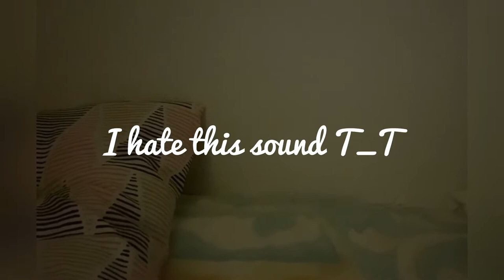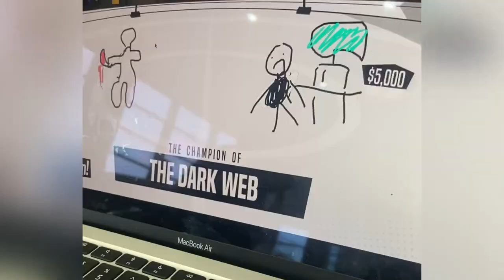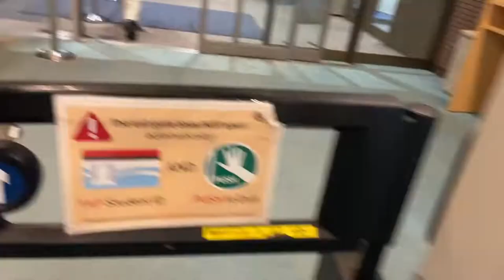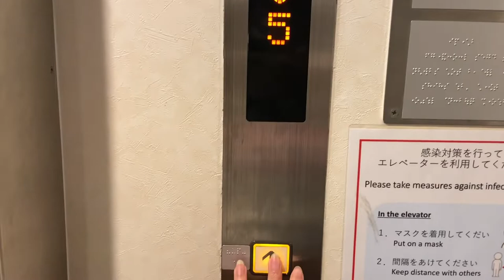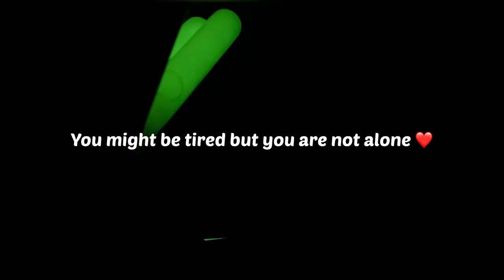University Student/Life in Japan/APU, Oita, Japan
What Japanese university student do on campus and off campus??  Watch the video made by APU student from Myanmar!  July 2022